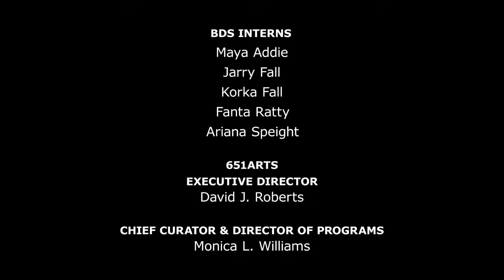Episode #30 (Dianne Walker & Gabri Christa)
Watch as we discuss Black Dance Stories with Dianne Walker & Gabri Christa!

Thank you for tuning into Black Dance Stories (BDS) EVERY Thursday at 6 PM ET, co-presented with our family partner 651 ARTS

HAVE YOU RECEIVED YOUR BDS NEWSLETTER?

Much Love!
BDS